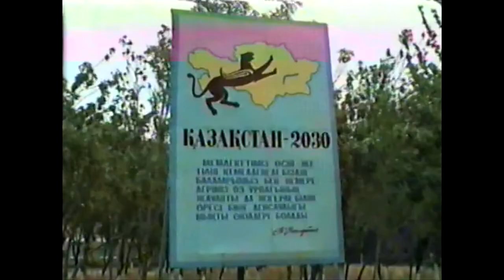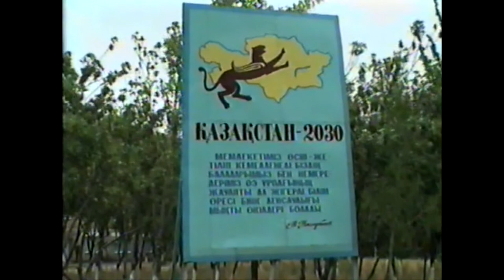"Жаңақорған жұлдыздары" Жетісайда-1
"Жаңақорған жұлдыздарының" Жетісай гуманитарлық колледжіндегі концерті. Бірінші бөлім.